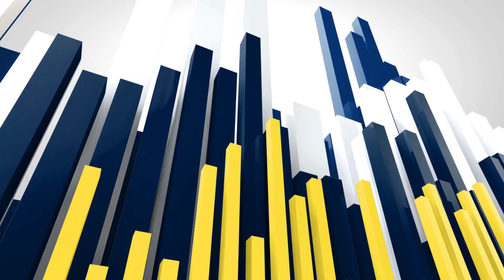రక్తదాన ఉద్యమానికి స్ఫూర్తిప్రదాత కాటంరెడ్డి ఆదినారాయణరెడ్డి